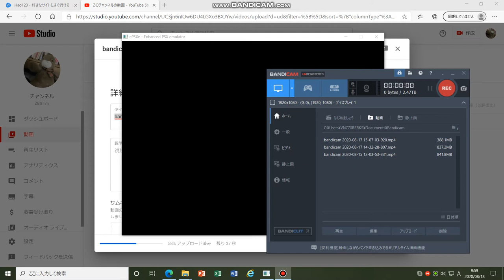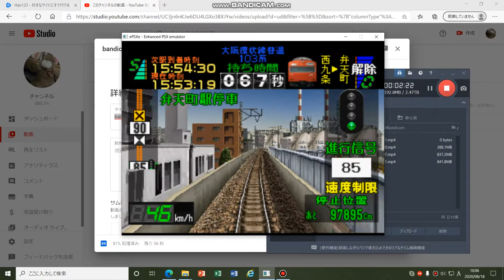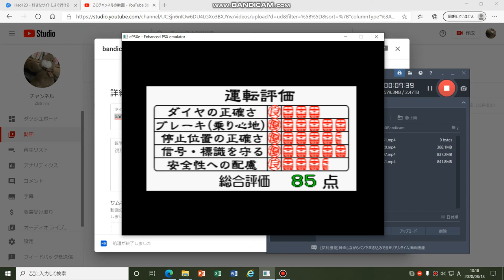電車でGO! プロフェッショナル仕様 大阪環状線を103系で攻める